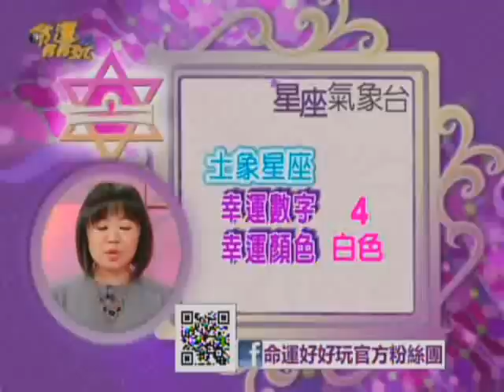【命運好好玩】每日星座運勢-20170204~20170206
命運好好玩 星座氣象台 2017年2月4日-2017年2月6日
2/4~2/6勢最好星座及運勢最差的星座是哪幾個呢？
還有各星座幸運色及幸運數字都在影片中喔！